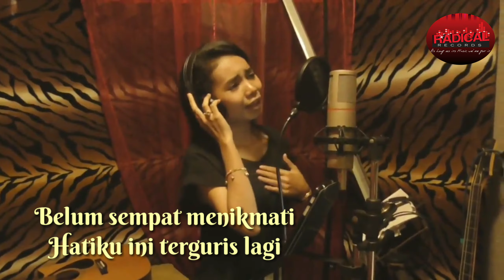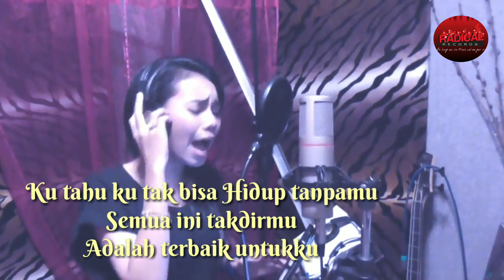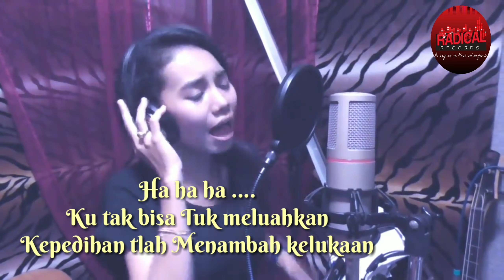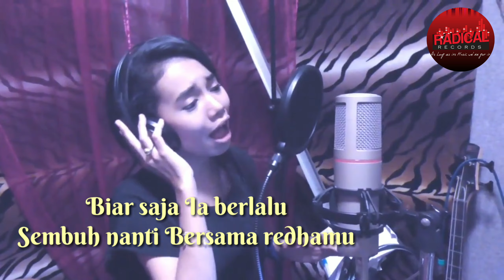KU TAK BISA- NADIA (KARAOKE)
Lagu&lirik: Rosli Bin ahmad
Produce,rec,mix,mastering:Rosli Bin Ahmad
Copyright Radical Record